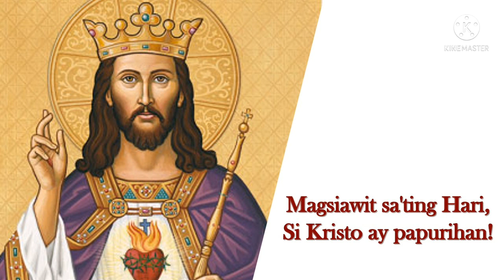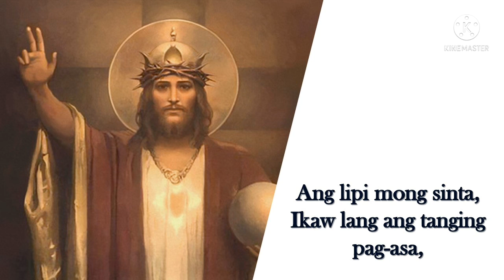¡VIVA CRISTO REY! - Pambungad na Awit para sa Dakilang Kapistahan ni Kristong Hari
(Pambungad na awit para sa Dakilang Kapistahan ni Kristong Hari ng Sanlibutan)

"Magsiawit sa'ting Hari,
Si Kristo ay papurihan.
Hari Siya ng Kalangitan!
Hari ng Sangkalupaan!

Larawan: Google Photos